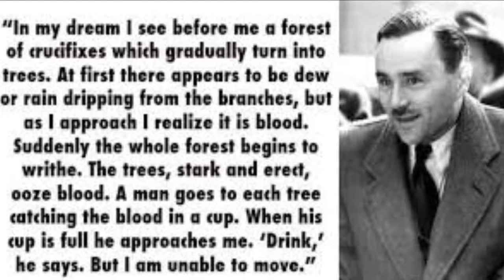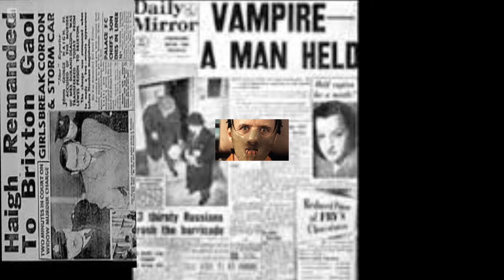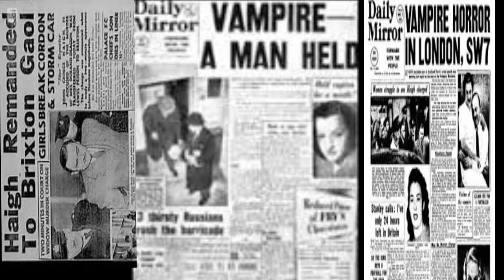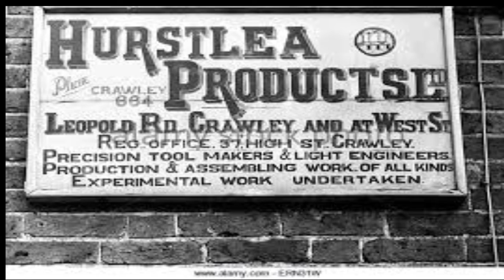john george haigh (Acid Bath Killer)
first proper upload in a while hope you enjoy i made 1 or 2 mistakes i hope you enjoy
if you like this then look at the freight size weirdness playlist